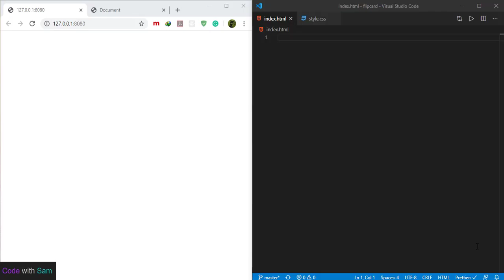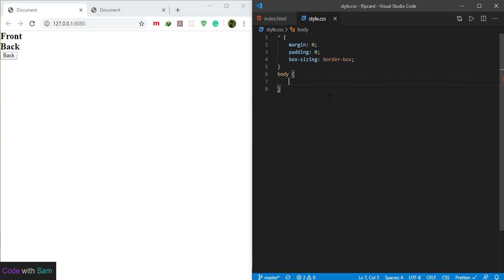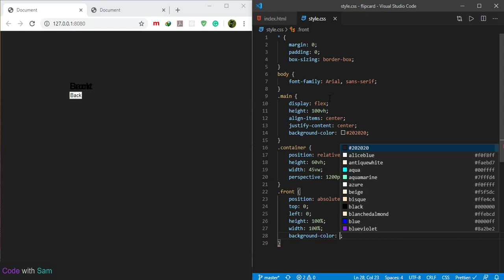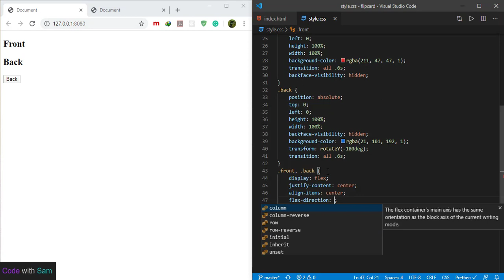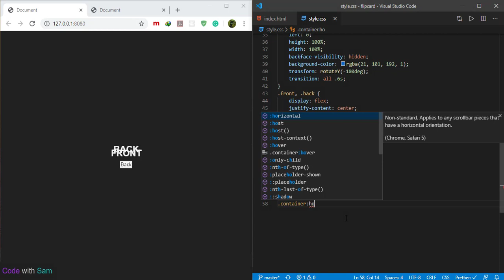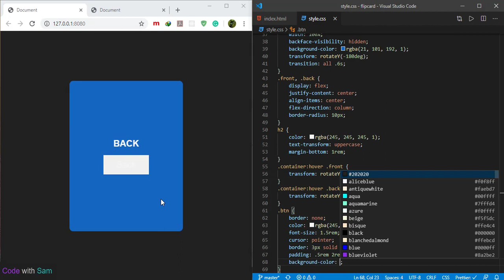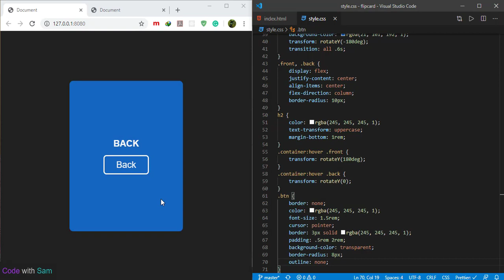Create a Flip Card with the help of HTML and CSS only with 3D perspective.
In this video we will create a Flip Card with a 3D perspective which is purely made of HTML and CSS.